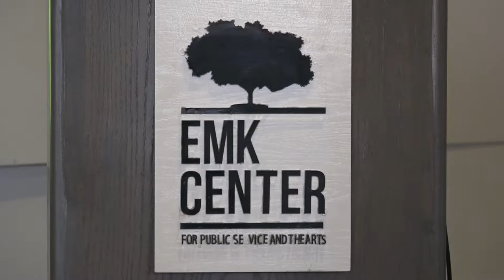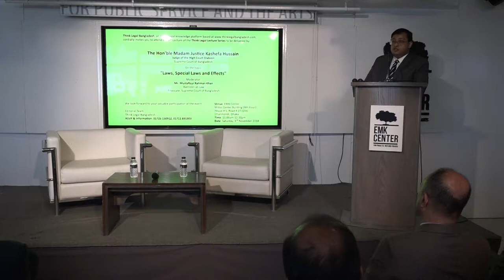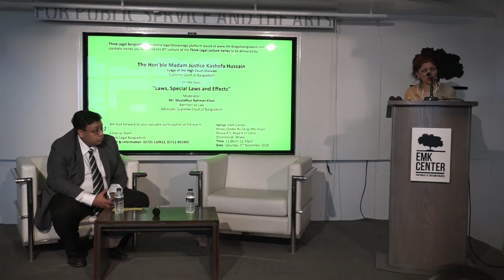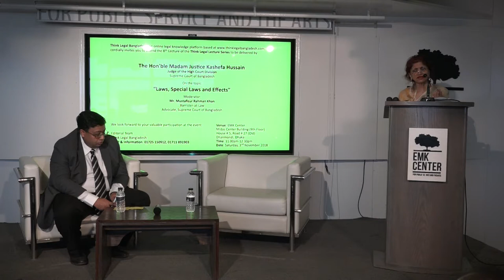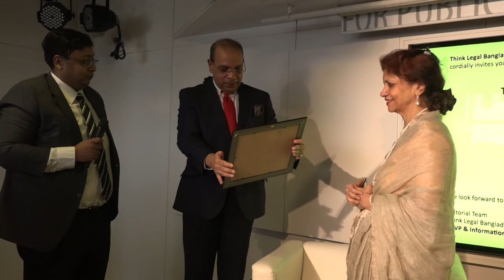Think Legal Lecture Series: 8th Lecture: "Laws, Special Laws and Effects"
The 8th Lecture in the Think Legal Lecture Series - "Laws, Special Laws and Effects" - was delivered by the Hon'ble Justice Kashefa Hussain, Judge of the Hon'ble High Court Division, Supreme Court of Bangladesh.